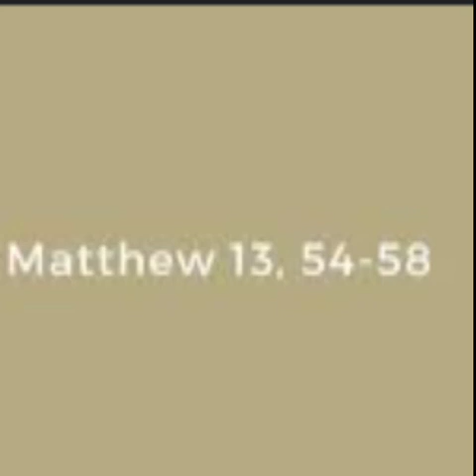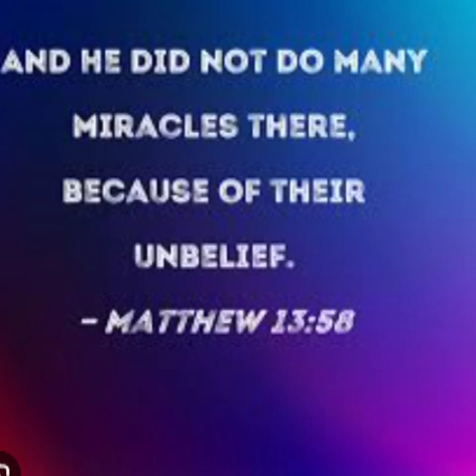ధ్యానాంశము: విశ్వాసము, పూదోట స్వరాజ్యప్రసాద్, 04.08.23